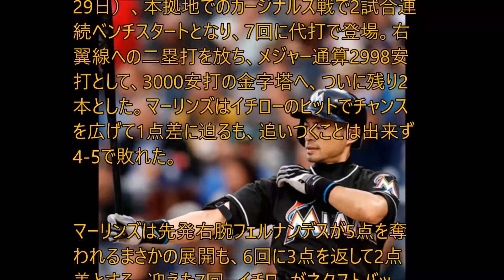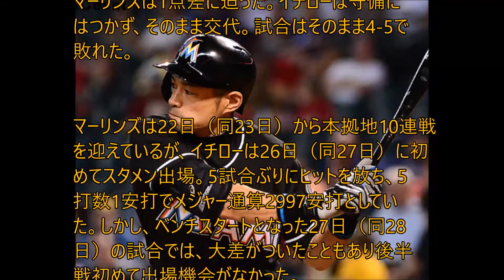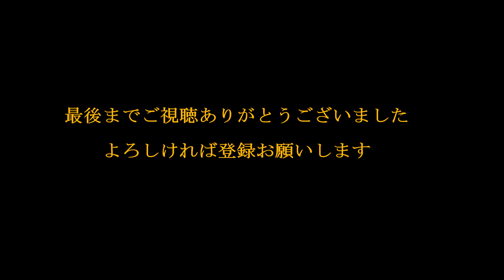【MLB】イチロー 代打で痛烈な二塁打! 3000安打へついに「2」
マーリンズのイチロー外野手は28日（日本時間29日）、本拠地でのカージナルス戦で2試合連続ベンチスタートとなり、7回に代打で登場。右翼線への二塁打を放ち、メジャー通算2998安打として、3000安打の金字塔へ、ついに残り2本とした。マーリンズはイチローのヒットでチャンスを広げて1点差に迫るも、追いつくことは出来ず4-5で敗れた。

ブログ書いてます。こちらからどうぞ・・・。

画像引用。